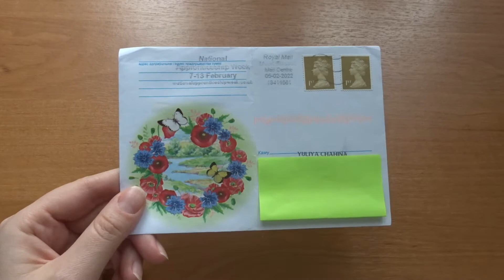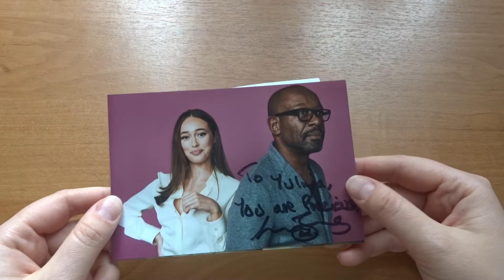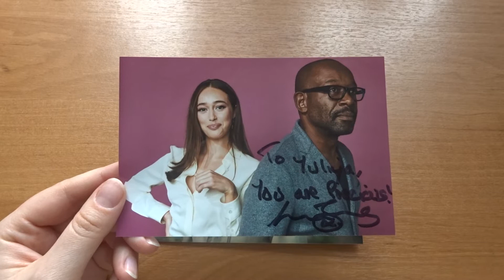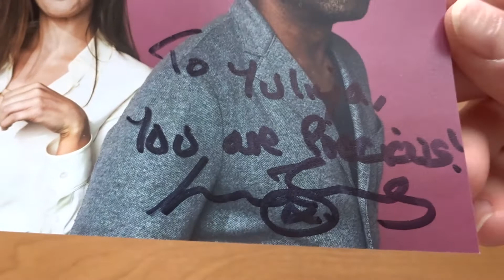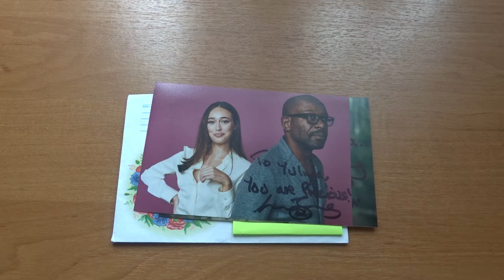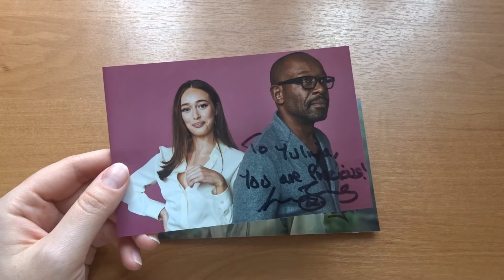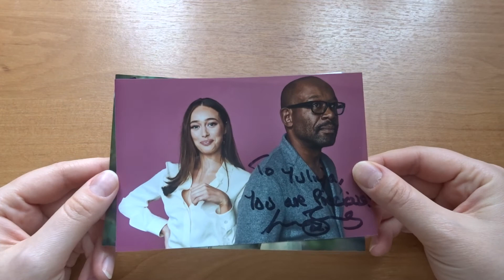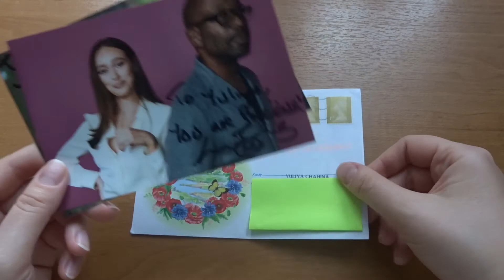Автограф Ленни Джеймса (Lennie James)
Ленни Джеймс – британский актёр, драматург. Известен по фильмам «Большой куш», «Круглосуточные тусовщики», сериалу «Иерихон» и др.
Будучи 16-летним, Ленни был усыновлен семьей социального работника, который трудился при том же приюте. Через год юноша написал свою первую пьесу.
В 1988 году Ленни окончил с успехом Гилдхоллскую школу музыки и театра. На экране дебютировал в 1988 году, «засветившись» в сериале «Сценарий».
Начиная с 1998 года, когда с его участием вышли картины «Затерянные в космосе», «Среди гигантов», «Отверженные», Джеймс стал получать больше предложений в полнометражное кино.
Так, он снялся в криминальной комедии Гая Ричи «Большой куш», биографическом мюзикле «Круглосуточные тусовщики», триллере «Сахара», боевике «Вне закона», драме Пола Хаггиса «Три дня на побег», фантастическом боевике «Напролом», триллере «Зной».
Ленни широко известен и по съёмках в сериалах, в том числе по постапокалиптическому проекту «Иерихон», а также по роли выжившего Моргана Джонса, которого актер сыграл в рейтинговом зомби-сериале «Ходячие мертвецы».